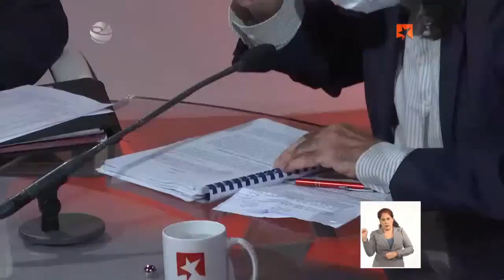Abel Prieto: "Este es un momento de grave peligro para la Revolución y la nación"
Un análisis del intelectual Abel Prieto sobre los sucesos del 11 de julio en Cuba: "No es posible sumarse a un montaje de este carácter siendo patriota".